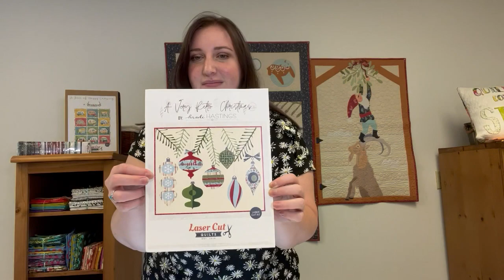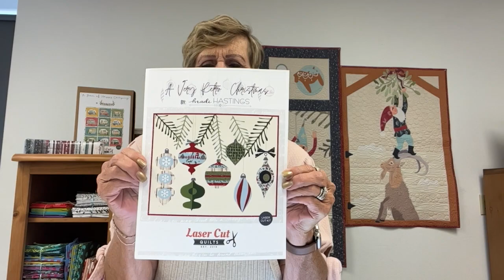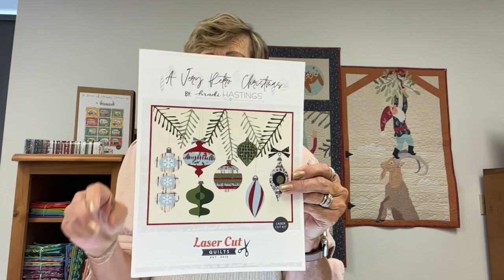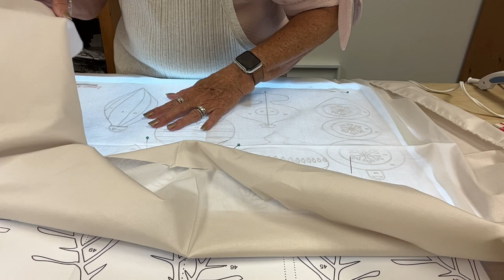Laser-cut Kit: A Very Retro Christmas - Mountain Home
Follow along with the team as they put together one of our laser-cut kits - "A Very Retro Christmas - Mountain Home". This kit is out of stock, but you can still purchase the Pre-Printed Bundle and make it your own with your own selection of fabrics!